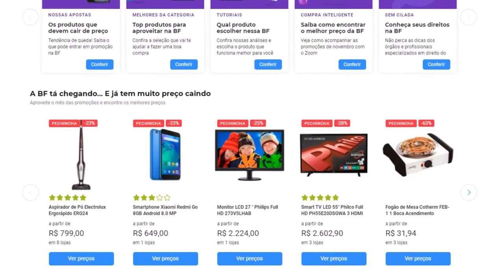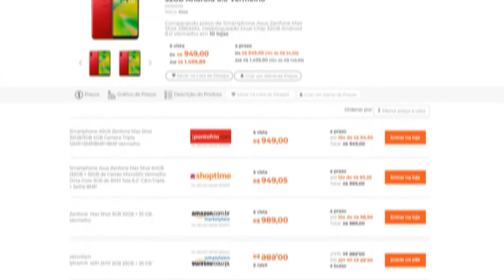F5: Tecnologia ajuda na hora das compras na Black Friday